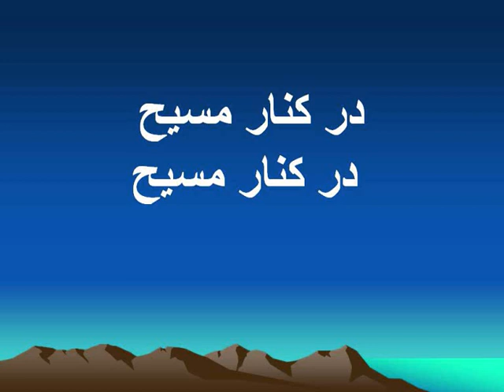جایگاه آرامش ما